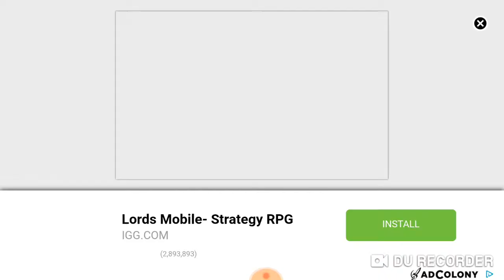LE MEILLEUR REQUIN DE HUNGRY SHARK EVOLUTION